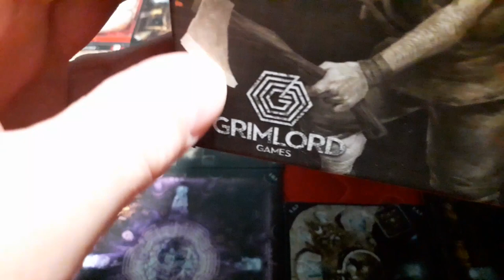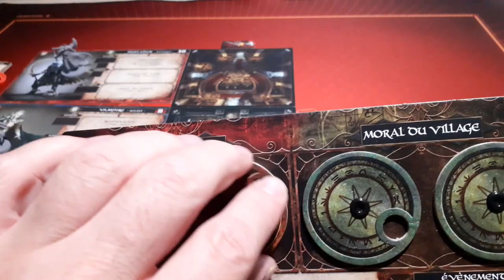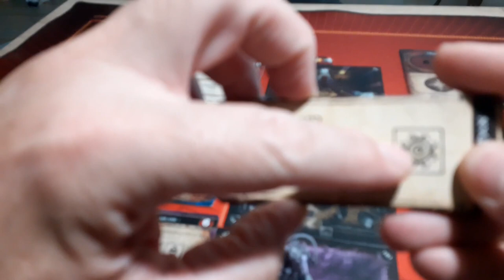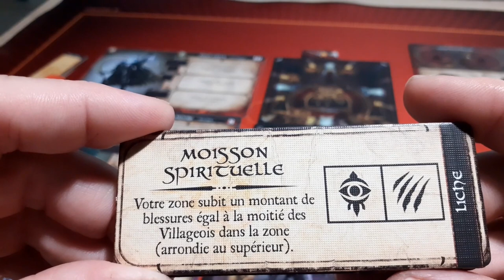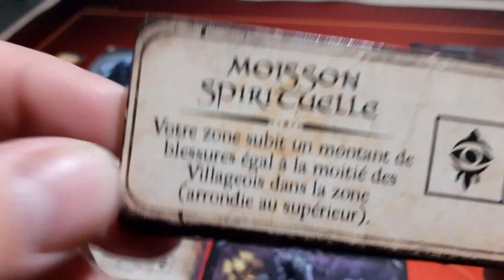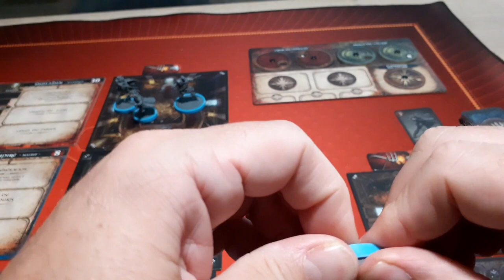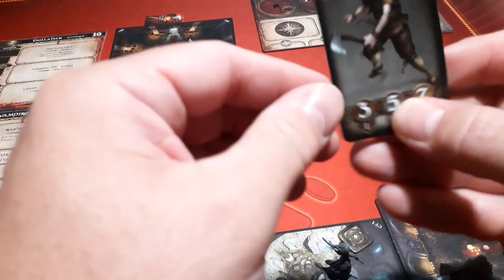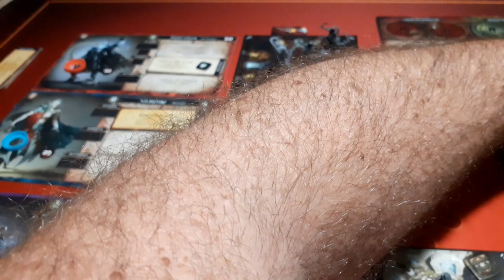Village Attacks - Partie Solo - Scenario 1 - Dullahan - Vampire - Liche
Hééééé !

Partie solo Village Attacks ! Nous allons tenter le terrifiant scénario 1 avec comme monstres la triplette suivante : Dullahan en tant que Gardien, Vampire comme Support et La Liche pour Décimateur

00:00 Introduction
02:34 Mise en place du scénario et présentation des monstres
14:56 La partie
52:37 Conclusion

Après avoir pas mal fait ce scénario, j'en viens à la conclusion qu'il est uniquement la pour nous apprendre la défaite ! Ne faites pas comme moi à vouloir absolument le finir avec succès, sinon vous allez vous dégouter du jeu avant qu'il ne commence vraiment ! N'hésitez pas à passer directement au scénario 2 :)